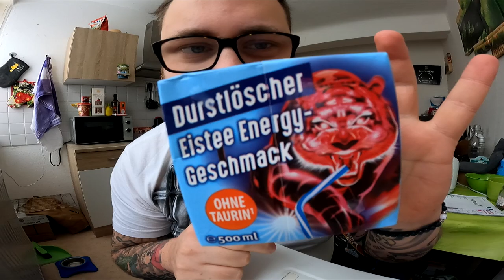Ramses Kitchen | Durstlöscher Eistee Energy